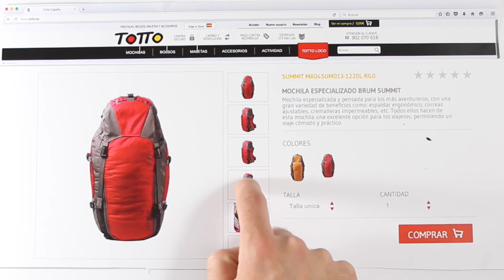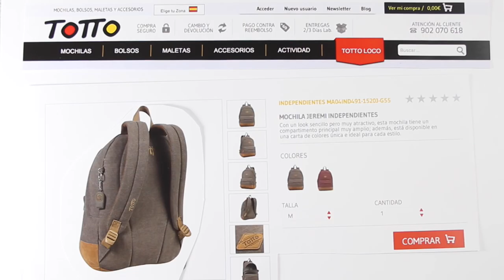¿Qué mochila llevar para dar la vuelta al mundo? | TOTTO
¿Qué mochila llevar para dar la vuelta al mundo? Hoy en Totto España te damos los mejores consejos para que tu aventura sea inolvidable y cómoda.

En un viaje como este no puedes pasar por alto tener la mejor mochila de viaje, será quien te acompañe seguro en toda la aventura y una mala decisión a la hora de comprar la mochila puede arruinarte parte de esta experiencia.

Esperemos que te guste el video.